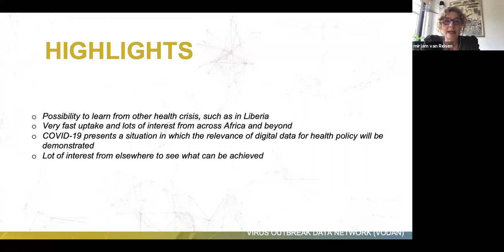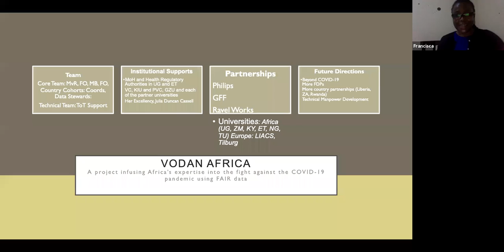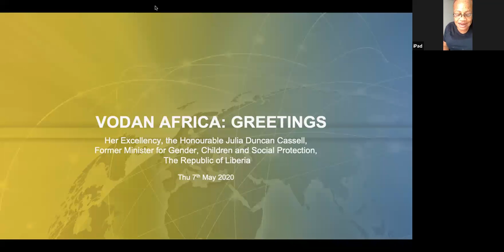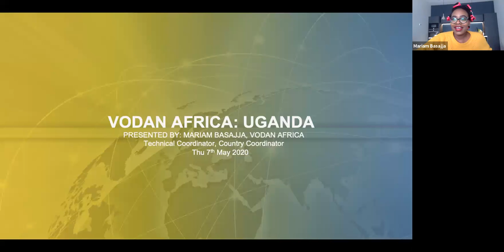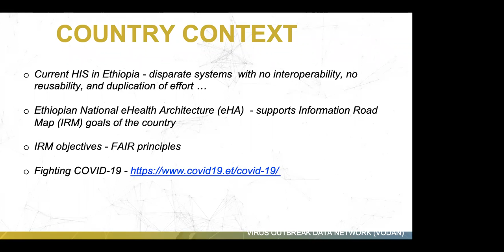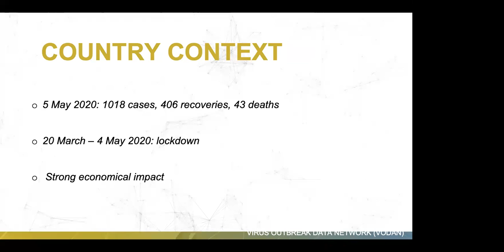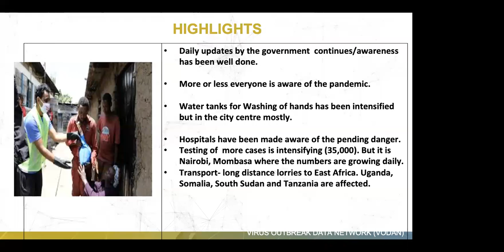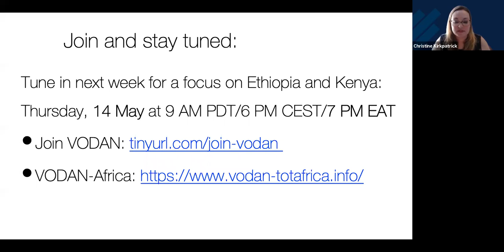VODAN Webinar series recording May 7th, 2020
The first webinar will feature a snapshot of VODAN, including country spotlights – the current situation from a national perspective, challenges, and progress in COVID-19 related data stewardship.  Speakers and countries represented:
•    Dr. Sakinat Folorunso (Nigeria)
•    Mariam Basajja (Uganda)
•    Getu Tadele (Ethiopia)
•    Morgane Wirtz (Tunisia)
•    Dr. Reginald Maudlin Nalugala (Kenya)
We will also hear from the Vice-Chancellor of Kampala International University (KIU) Dr. Mouhammad Mpezamihingo, Prof. Dr. Mirjam van Reisen (Leiden University) and Prof. Francisca Oladipo, Executive Director of VODAN-Africa (KIU), who will frame the initiative and VODAN-Africa progress.